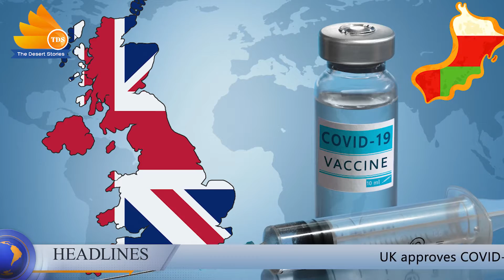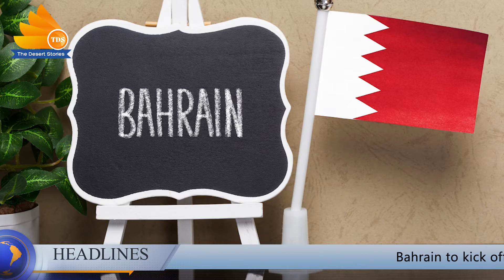𝐌𝐢𝐝𝐃𝐚𝐲 𝐄𝐱𝐩𝐫𝐞𝐬𝐬 𝐍𝐞𝐰𝐬||𝗪𝗲𝗲𝗸𝗲𝗻𝗱 𝗡𝗲𝘄𝘀 || 𝗚𝗖𝗖 𝗘𝗻𝗴𝗹𝗶𝘀𝗵 𝗡𝗲𝘄𝘀||09-Oct-21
𝑻𝒉𝒆 𝑫𝒆𝒔𝒆𝒓𝒕 𝑺𝒕𝒐𝒓𝒊𝒆𝒔 - 𝑻𝒆𝒂 𝒕𝒊𝒎𝒆 𝒘𝒊𝒕𝒉 𝑻𝑫𝑺
𝑬𝒏𝒈𝒍𝒊𝒔𝒉 𝑵𝒆𝒘𝒔 𝑩𝒚 𝑵𝒂𝒃𝒆𝒆𝒍𝒂 𝑭𝒂𝒓𝒔𝒉𝒐𝒓𝒊
𝑬𝒅𝒊𝒕𝒆𝒅 𝒃𝒚 𝑱𝒂𝒔𝒔𝒊 𝑫𝒉𝒆𝒃𝒉𝒂𝒏𝒊𝒚𝒂

🔹𝗧𝗗𝗦 𝘄𝗶𝗹𝗹 𝗱𝗲𝗹𝗶𝘃𝗲𝗿 𝗱𝗮𝗶𝗹𝘆 𝗳𝗿𝗲𝘀𝗵 𝗻𝗲𝘄𝘀 𝘁𝗼 𝘆𝗼𝘂 𝗼𝗻 𝗬𝗼𝘂𝘁𝘂𝗯𝗲, 𝗜𝗻𝘀𝘁𝗮𝗴𝗿𝗮𝗺 & 𝗙𝗮𝗰𝗲𝗯𝗼𝗼𝗸

🔸𝗧𝗗𝗦 𝘄𝗶𝗹𝗹 𝗯𝗿𝗼𝗮𝗱𝗰𝗮𝘀𝘁 𝗻𝗲𝘄𝘀 𝗶𝗻 𝗱𝗶𝗳𝗳𝗲𝗿𝗲𝗻𝘁 𝗹𝗮𝗻𝗴𝘂𝗮𝗴𝗲𝘀 𝗱𝗮𝗶𝗹𝘆.

🔹𝗛𝗜𝗡𝗗𝗜 , 𝗠𝗔𝗟𝗔𝗬𝗔𝗟𝗔𝗠 𝗘𝗡𝗚𝗟𝗜𝗦𝗛 & 𝗺𝗮𝗻𝘆 𝗺𝗼𝗿𝗲 𝗹𝗮𝗻𝗴𝘂𝗮𝗴𝗲𝘀 𝘄𝗶𝗹𝗹 𝗯𝗲 𝗮𝗱𝗱𝗲𝗱 𝘀𝗼𝗼𝗻

🔸𝗟𝗶𝗸𝗲 , 𝗙𝗼𝗹𝗹𝗼𝘄 𝗮𝗻𝗱 𝗦𝗵𝗮𝗿𝗲 𝗼𝘂𝗿 𝗽𝗮𝗴𝗲𝘀 𝗳𝗼𝗿 𝘃𝗶𝗲𝘄𝗶𝗻𝗴  𝗻𝗲𝘄𝘀 𝗮𝗻𝗱 𝘂𝗽𝗰𝗼𝗺𝗶𝗻𝗴 𝗲𝘅𝗰𝗶𝘁𝗶𝗻𝗴 𝗽𝗿𝗼𝗴𝗿𝗮𝗺𝘀